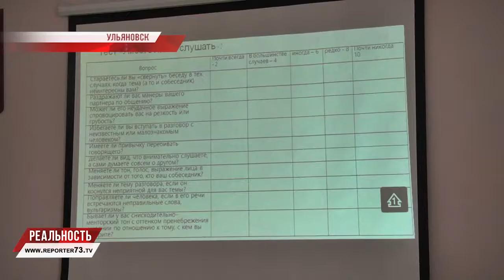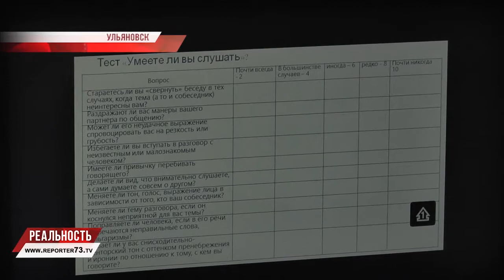О НОВЫХ МЕТОДАХ ЛЕЧЕНИЯ АЛКОГОЛЬНОЙ ЗАВИСИМОСТИ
С 39 на 25 место поднялась Ульяновская область в Национальном рейтинге трезвости. 14 пунктов за год — немало, но есть над чем работать. Причем подход необходим комплексный: подписано соглашение о межведомственном взаимодействии, разработана «дорожная карта» совместной работы наркологической службы и службы медицинской профилактики.

Трёхдневный обучающий семинар для специалистов Ульяновска и районов области на базе наркологической больницы призван разъяснить медикам новые методики работы и помочь решить главную задачу — снизить употребление населением алкогольных напитков.